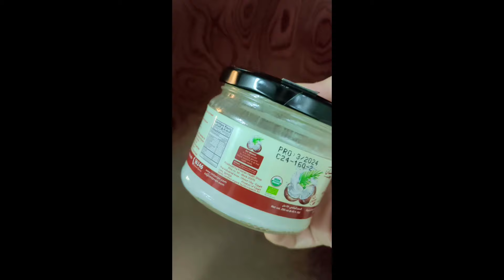ازاى تهتمي بنفسك في الأربعينات ⁉️ ازاى تسعدى نفسك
ازاي تهتمي بنفسك في مرحله الاربعينات ازاي تسعدي نفسك وتزودي ثقتك بنفسك
كيف اغير حياتي للافضل
التغيرات الهرمونيه لكل النساء في مرحله ما قبل انقطاع الطمث
عادات يوميه غيرت حياتي
ازاي اغير حياتي للافضل
الدوره الشهريه للبنات
اهم غذاء للمراه في مرحله الاربعينات
اهم فيتامينات لكل النساء بعد الاربعين
ازاي تحبي نفسك بعد مرحله انقطاع الطمس
تغيرات الدوره الشهريه وتاثير الهرمونات على المراه